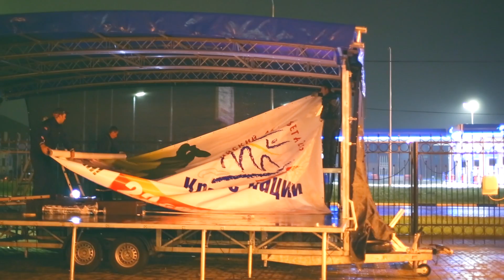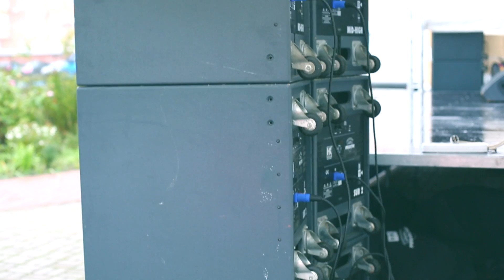Мобильная сцена и ....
Аренда мобильной сцены, звука и света в Москве и подмосковье. Организация концертов, праздников и фестивалей.
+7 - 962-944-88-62